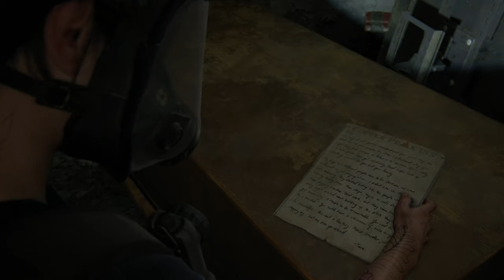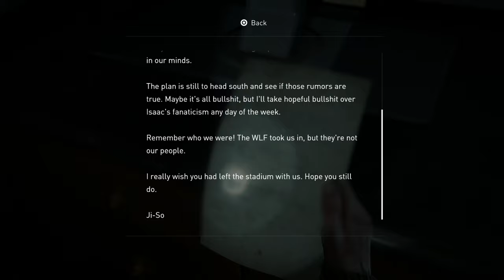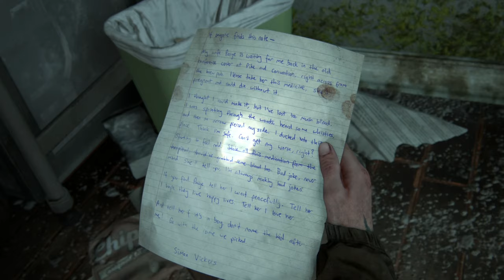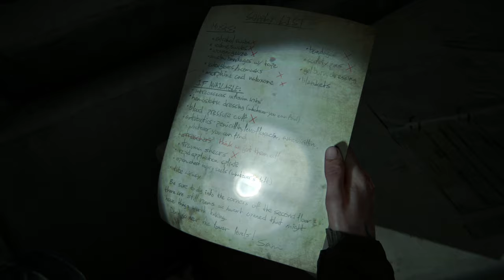THE LAST OF US 2 PS5 WALKTHROUGH PART 5 (INFINITE AMMO)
This is Part 5 of The Last of Us 2 REMASTERED PS5

Set five years after The Last of Us (2013), the game focuses on two playable characters in a post-apocalyptic United States whose lives intertwine: Ellie, who sets out in revenge for a murder, and Abby, a soldier who becomes involved in a conflict between her militia and a religious cult. The game uses a third-person perspective; the player must fight human enemies and cannibalistic zombie-like creatures with firearms, improvised weapons, and stealth.